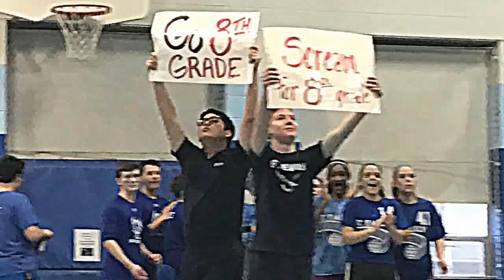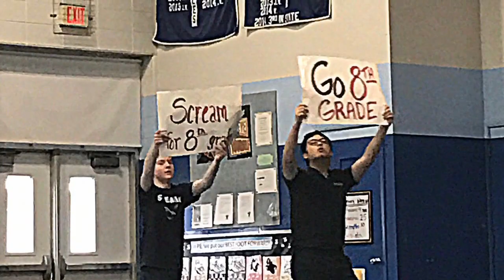8th Grade Volleyball movie